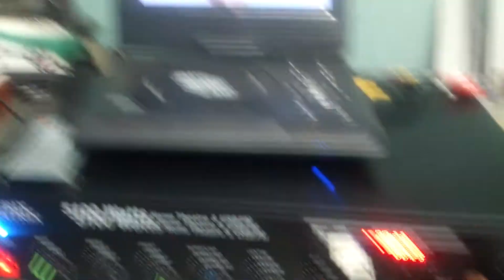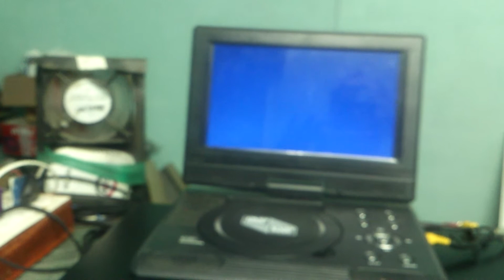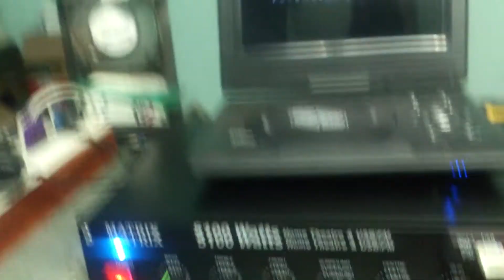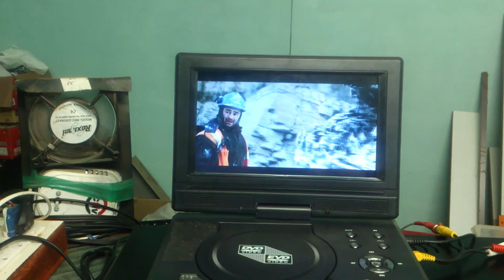B.N electronics 5.1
New assemble amplifier audio videos play back function full manual type 5.1 input and fm pendrive play back audio videos play back function low price 1 years warranty
3 days to deliver
Only 5.000 rs start us